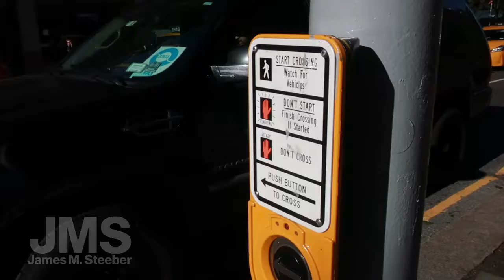Crossing Park and 59th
I recorded this for the remarkable voice that appears one minute in.
One hears "wait!" at more and more intersections via these touch panels.  This one features an unusual, very New Yawkish, voice telling you when to cross.